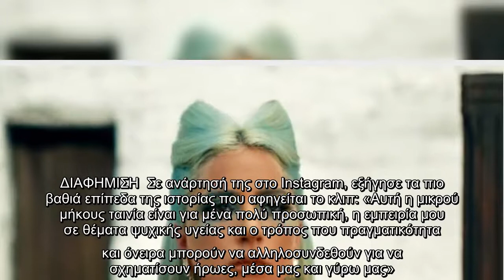Lady Gaga: Η εξομολόγηση για την ιστορία του νέου video clip της «911»